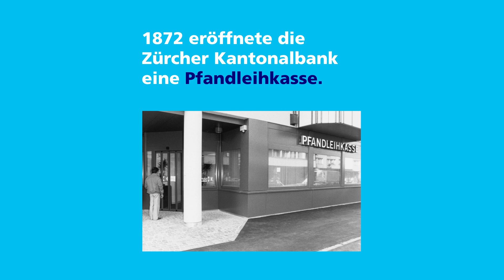Cash für Grossmutters Perserteppich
Um Wucherern das Geschäft zu vermiesen, bestimmte schon das erste Kantonalbankgesetz, dass die Zürcher Kantonalbank eine Pfandleihkasse betreiben solle. Und noch heute hilft diese Institution bei kurzfristigen Geldproblemen zu fairen Bedingungen. Der Zins für ein Kleindarlehen gegen Abgabe eines Pfandes beträgt unverändert ein Prozent.